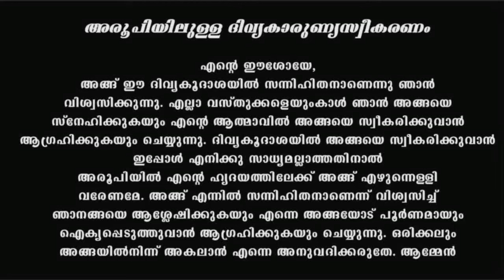Holy Mass I Thursday I Malayalam I Syro Malabar I June 6 I Qurbana I 10 AM